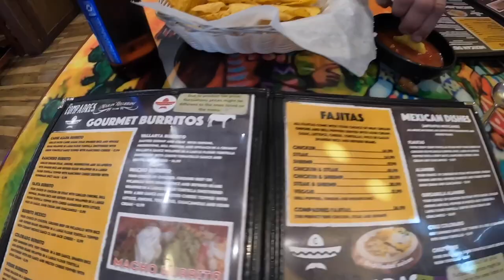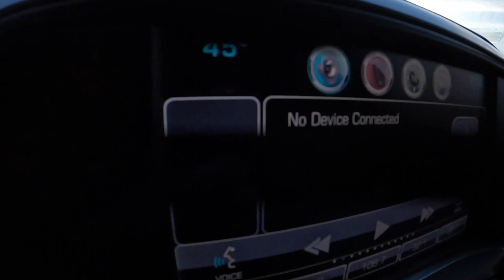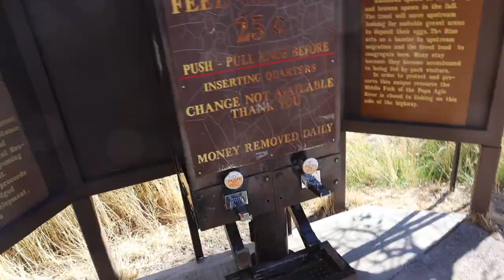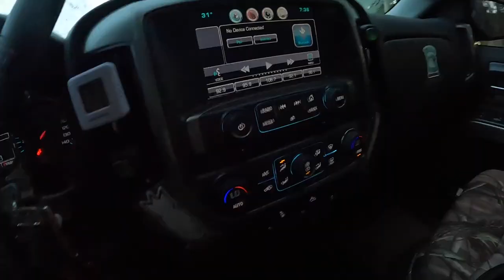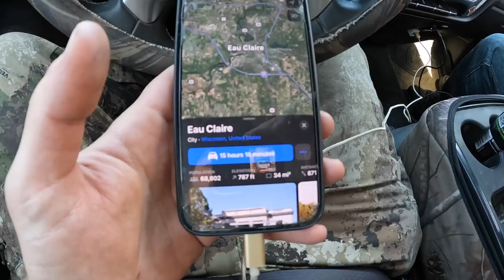High Elevation Tent Camping | WY Mountains (Trout Platter)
Join my dad and I as we head out west on a hunting and fishing trip. We start the trip off with 2 tags in our pocket for Antelope and get lucky enough to tag out on the first day of hunting. We spend that night in town and the following morning we take off and make the voyage to our buddy Brady. We fish in his town for a couple days and  catch some quality fish in the rivers nearby. We then head up into the mountains to do some high elevation camping on a beautiful mountain lake!

My Camera: Cannon EOS M6 Mark II, Cannon G7x Mark II

My GoPro: Hero 10 Black

My Seat covers: CoverKing